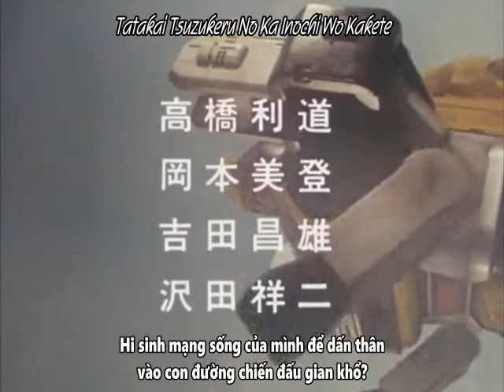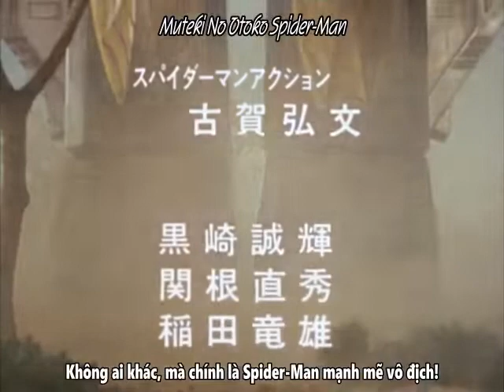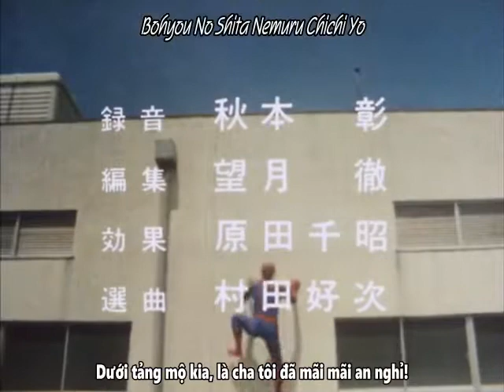[TSX] Supaidaman Tập 41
Spider-Man (Toei TV Series) - Vietsub (Hoàn thành)
Là tác phẩm đầu tiên có sự hợp tác sản xuất giữa hãng Marvel cùng với Toei (Sau đó thì ta có Battle Fever J, Denjiman và Sun Vulcan của Super Sentai), phiên bản này của Spider-Man sẽ dẫn dắt chúng ta đến với cuộc hành trình báo thù cho cha và Garia của Yamashiro Takuya-Một chàng trai đã từng là một người vô lo, vô nghĩ…
Nhưng rồi, kể từ khi cha anh mất mạng dưới tay Thiết Thập Tự Đoàn, cũng như khi được Garia trao cho những thứ sức mạnh đến từ hành tinh Spider, Takuya đã nhận thức được rằng, anh từ nay về sau phải có trách nhiệm hơn. Đúng vậy, như bao phiên bản Spider-Man khác, anh cũng phần nào có quan hệ mật thiết với câu nói “With great power comes great responsibility” huyền thoại.
Trong suốt hành trình dài 41 tập, Takuya/Spider-Man sẽ học cách hợp tác và tin tưởng (Như tương tác giữa anh và Interpol cũng như với thám tử Tachibana), trở thành một đàn anh có trách nhiệm để những đứa trẻ có thể noi gương theo. Và đương nhiên, đã là Spider-Man, thì không thể thiếu các cảnh hành động nhào lộn, ta vừa có cả các cảnh đu dây, vừa có các cảnh trèo tường đặc trưng của Spider-Man, cũng như phong cách đánh đấm đậm chất Tokusatsu của thập niên 70, thời kỳ mà Henshin Hero bắt đầu trỗi dậy và dần trở thành hiện tượng tại Nhật.
Về phần âm nhạc, thì ca khúc mở đầu (Kakero! Spider-Man) có phần bí ẩn nhưng cũng không kém phần hào hùng, cùng ca khúc kết thúc tập phim (Chikai no Ballad) đượm buồn chắc chắn là không thể không nghe, nhất là với những ai thích những khúc nhạc cổ điển của ngày xưa.

Bản quyền nội dung thuộc về Marvel và Toei